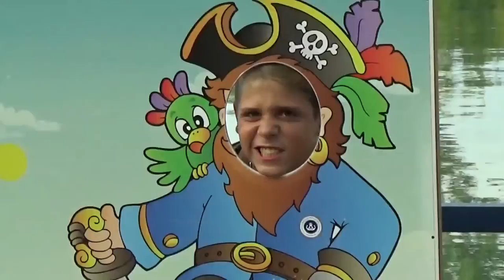TEKERGŐTÚRA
Nagycsepely környékén tekeregtek a szolnoki evangélikus kisifi, azaz a Szoli tagjai. Kötcsén kaptattak, Szárszón csobbantak, Szóládon jóllaktak. Egy-két esős nap csak kalandosabbá tette a Balaton környéki gyönyörű tájon a kerékpározást. A közösségi élmény és a túrázás a lelki tartalomnak az illusztrálása volt: az igei vezérfonalat, a jó beszélgetéseket Győri János Sámuel A kerékpáros imádsága című írása ihlette.